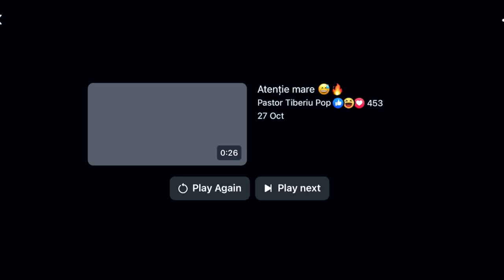Vlog despre situația Părintelui Calistrat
În acest material Pastorul Tiberiu Pop împreună cu Vasile Micula fac o analiză asupra pericolelor ce pândesc slujitorii din ziua de azi.

Vă invităm să urmăriți acest material de mare folos.

Materialele noastre nu pot fi repostate, copiate, multiplicate sau folosite sub nici o forma, toate materialele video de pe canalul oficial al Bisericii Peniel Londra, sunt proprietatea Media Peniel si orice incalcare va fi semnalata catre Youtube.